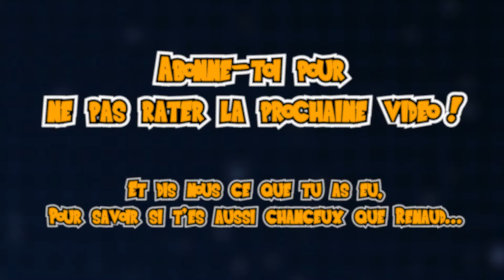La FAILLE?? | Invocation Dokkan Battle Goku SSJ GT/Vegeta SSJ GT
Eh bien le bonjour!

Aujourd'hui c'est mercredi, on te propose donc une petite vidéo Dokkan !

Invocation sur le portail GT avec Goku ssj GT, Vegeta ssj GT et du lourd à côté !

À ton avis va-t-on avoir du lourd (Psst. la réponse est dans la miniature!)?

Dis-nous en commentaire si tu as eu de belles unités !

À la prochaine Dokkaner !